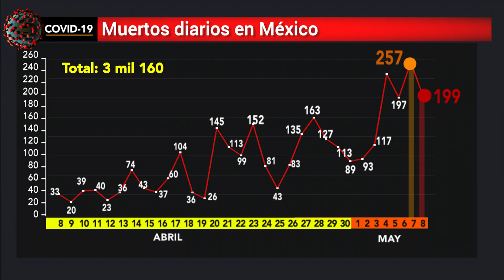La CDMX encabeza la lista con más decesos por COVID en México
La CDMX encabeza la lista de estados con más decesos por COVID_19 con 729, le sigue BajaCalifornia con 365, EdoMéx con 300, Sinaloa con 204 y Tabasco con 201